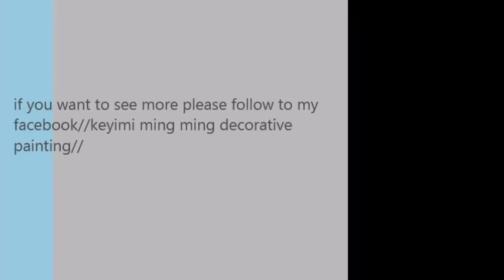how to paint my ukulele with acrylic